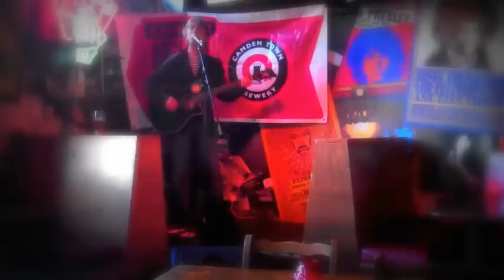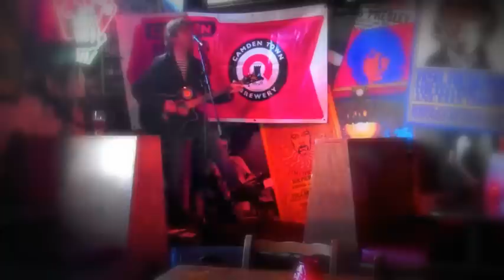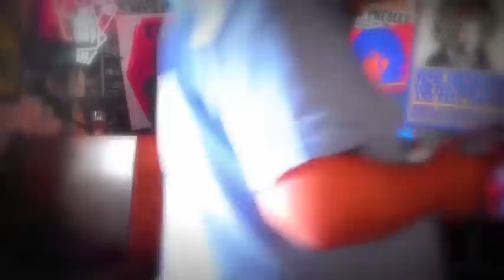What Am I Supposed To Do? Live at Aces & Eights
What Am I Supposed To Do? written by Steve Somerset live at Aces & Eights. From the album 'Smiling Worlds Apart'.